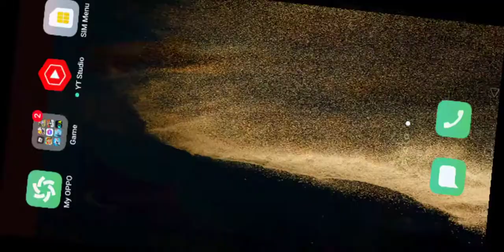Hungry shark episode [114] Melody of ending